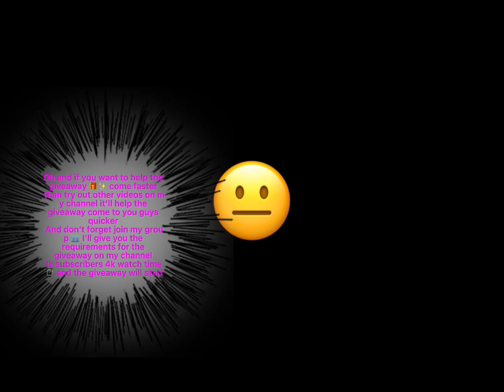Free robux giveaway